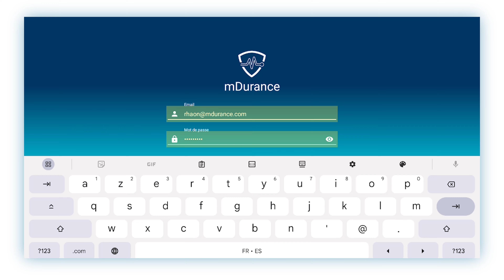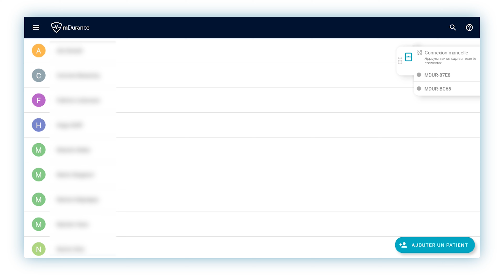2 | Connexion avec les capteurs EMG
Dans ce didacticiel vidéo, nous aborderons les principes fondamentaux essentiels pour connecter correctement les capteurs d'électromyographie à l'application mDurance. Découvrez comment garantir une connexion stable et précise pour des mesures fiables de l'activation musculaire.

Connecter correctement vos capteurs d'électromyographie est la première étape cruciale pour utiliser l'application mDurance et obtenir des données précises d'activation musculaire pendant vos séances d'entraînement. Dans ce tutoriel, nous vous guiderons étape par étape dans le processus pour garantir une connexion optimale et sans problème.

Vous apprendrez à sélectionner les capteurs adaptés à vos besoins et à les placer correctement sur les muscles d'intérêt. Nous vous montrerons comment allumer et coupler les capteurs avec votre appareil mobile, soit via Bluetooth, soit via une autre méthode de connexion disponible dans l'application mDurance.

Nous explorerons les problèmes de connexion possibles auxquels vous pourriez être confrontés et comment les résoudre efficacement pour garantir une communication stable entre les capteurs et l'application. De plus, nous vous fournirons des conseils utiles pour maintenir vos capteurs en bon état et prolonger leur durée de vie.

Une fois que vous avez établi une connexion solide, vous pouvez commencer à mesurer l'activation musculaire en toute confiance, en vous assurant de la précision et de la fiabilité de vos données. Nous explorerons comment interpréter les résultats obtenus et comment les utiliser pour optimiser la prise en charge de vos patients en rééducation ou les entraînements avec vos athlètes, avec pour seul objectif: améliorer leur performances musculaires.

Cette vidéo est conçue pour vous fournir une compréhension complète de la façon de connecter correctement les capteurs EMG à l'application mDurance. Préparez-vous à maîtriser cet aspect fondamental de l'électromyographie en objectivant votre diagnostic pour une prise en charge individualisée et personnalisée, avec des mesures précises de l'activation musculaire.